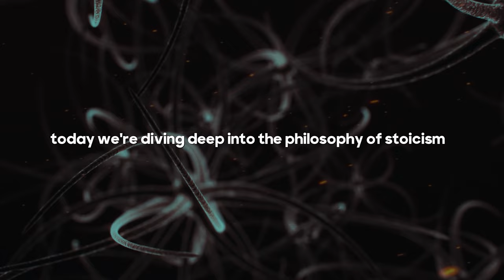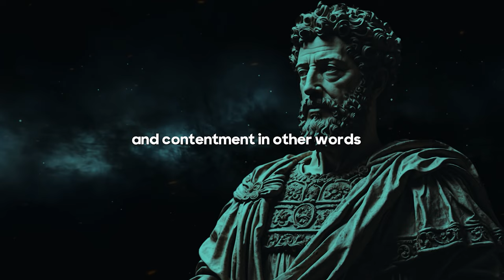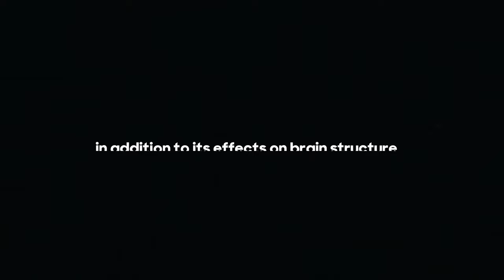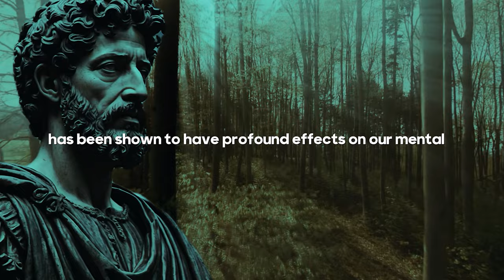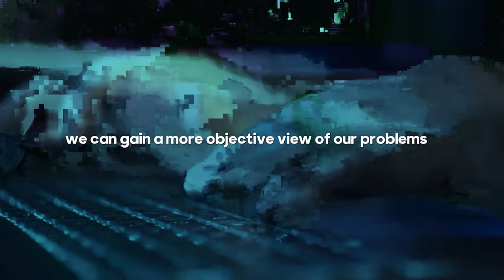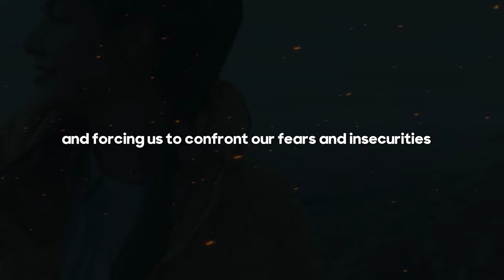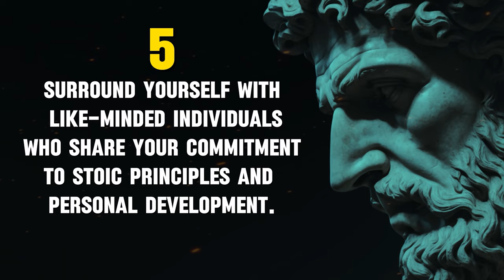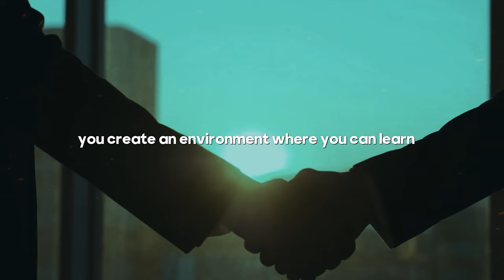Brain Science Backs Stoic Philosophy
This video explores the intersection of ancient Stoic philosophy and modern neuroscience.
Learn how Stoic practices like mindfulness and cognitive reframing can be applied to improve emotional regulation, resilience, and overall well-being.
Discover practical tips for living a more Stoic life, and explore the science behind why these techniques work. In this video, you will learn: The core principles of Stoicism How neuroscience supports Stoic teachings
Techniques to cultivate emotional resilience The power of cognitive reframing for a positive mindset How to build resilience through adversity
Practical tips for incorporating Stoicism into your daily life This video is perfect for you if: You are interested in Stoic philosophy You want to learn how to manage your emotions You are looking for ways to build resilience